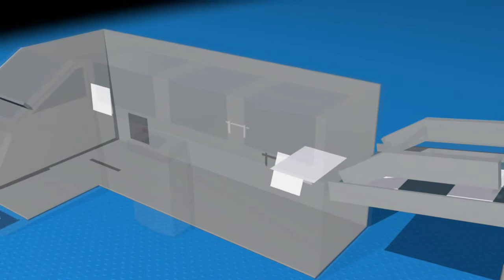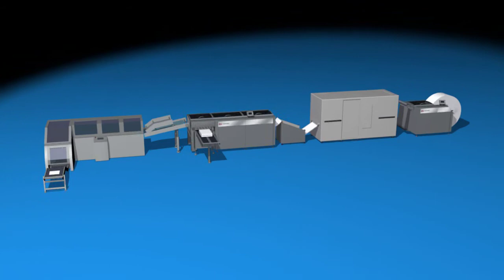Sheeter 568 for saddle stitch.mov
Lasermax Roll's Pacific series Sheeter 568 system for inline saddle stitch